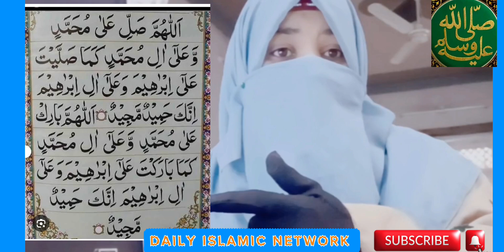Drood e pak mein ki jany wali ghaltyan | drood ibrahimi | namaz wala drood e pk